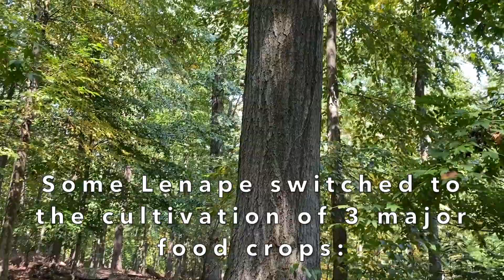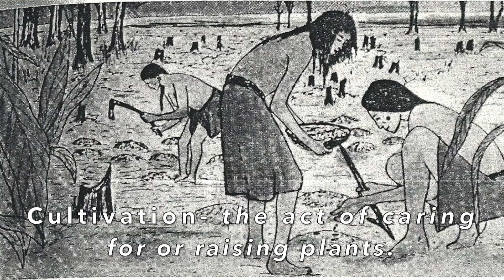Lenape / Agriculture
Journey along with Environmental Educator Christopher Ricker as he tells us about the various agricultural techniques that the Lenape used to cultivate and grow food for their people, including commonly planted crops and companion plants.